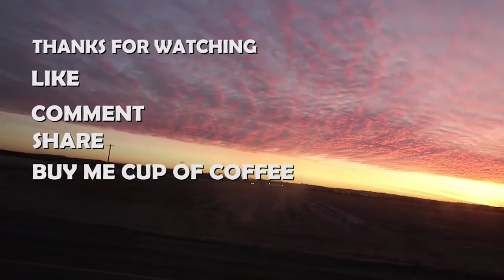Trucking: Going Through A Lot Right Now | Subscriber Question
Life B4 Trucking:
“I'm trying to turn my life around and start a new career at 39. I want to go to trucking school but I'm having trouble getting to the point of actually getting up and going”